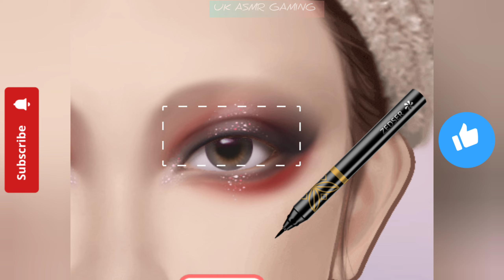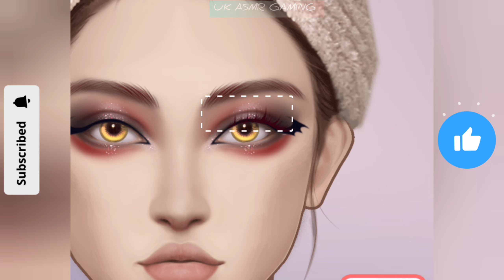ASMR Girl Korean Makeover asmr - beauty makeup || asmr video || UK ASMR GAMING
ASMR Girl Korean Makeover asmr - beauty makeup || makeup asmr || asmr video || UK ASMR GAMING

asmr makeup
asmr makeover
asmr mannequin
asmr whisper
asmr makeup
makeup asmr
asmr tingles
asmr roleplay
asmr
3 hour asmr
asmr tiktok
asmr massage
asmr ear
asmr relax
asmr france
asmr video
asmr haircut
asmr collection